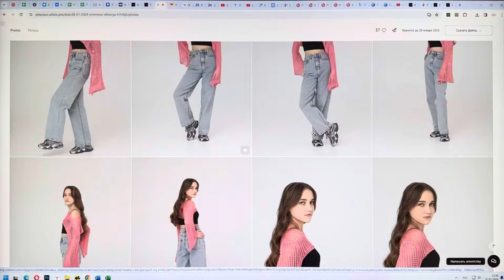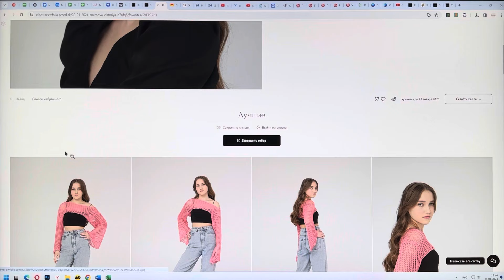Новый удобный формат работы над портфолио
Сегодня расскажем вам о новом способе получения фотографий. Теперь ученики школы моделей Elite Stars будут получать фотографии по индивидуальной ссылке. Здесь мы будем размещать все исходники полученные с фотосессий в папке «Photos», выделять лучшие в «Избранное» и выгружать обработанные в папку «Ретушь». Кроме того, вы сможете самостоятельно формировать папки из тех кадров, которые понравились вам. Контент-менеджер будет учитывать ее при формировании портфолио.

Ссылка будет активна год с даты создания. Кроме того, вы сможете сделать работу над ошибками просмотрев папку «Photos» со всеми исходными кадрами. Это позволит вам найти ваши самые удачные ракурсы и позировки.

Построй модельную карьеру вместе с Elite Stars! Подробнее о школе моделей